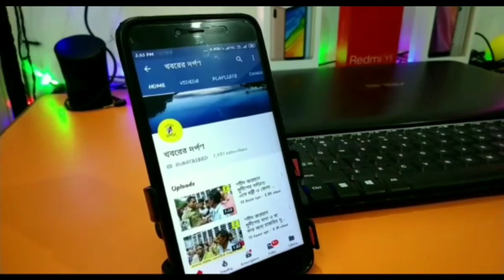নদীয়ার পলাশীপাড়ায় বঙ্গীয় সংখ্যালঘু বুদ্ধিজীবী মঞ্চের ডাকে বিজয়া সম্মেলনী অনুষ্ঠিত হল